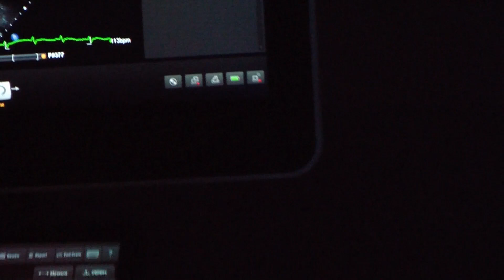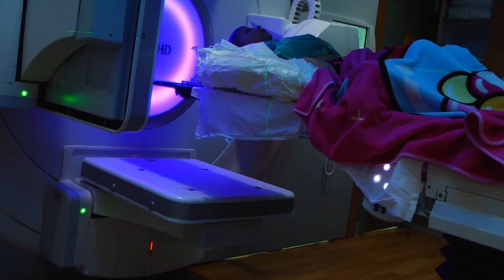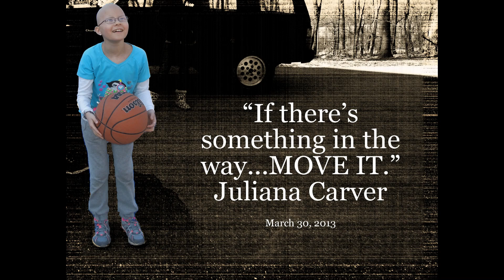Juliana Carver - The First 6 days in October 2016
On September 27, 2016 we found out that Juliana's Bone Marrow Transplant FAILED and she had cancer for the 8th time.

As a result that, in our area, Johns Hopkins Hospital was the hospital where Juliana would get the transplant. Prior to that time, since 2007, Juliana cared for at the amazing Sinai Children's Hospital (LifeBridge Health) in Baltimore Maryland. Juliana's "care" at Johns Hopkins hospital resulted in the worst six months of her life.

All of us were DEVASTATED as all our hopes and dreams were that Juliana would defeat cancer, forever, and live a long and healthy life. Juliana was fourteen years old at the time.

This video shares some moments from the first six days in October 2016. It was the beginning of the worst few weeks of our lives. On October 7, 2016 Juliana was placed in PICU (Pediatric Intensive Care Unit) where she had a breathing tube placed in her little body.

Juliana passed away, at the age of fourteen, on October 24, 2016.

I can't describe the AGONY. We miss her so very much!!

EVERY DAY 42 Families learn that their child has cancer.

As of 2020, only FIVE NEW DRUGS have been developed for childhood cancer.

(WE MUST DISCOVER CURES FOR PEDIATRIC CANCER)

WHAT DOES CCF DO WITH THE MONEY IT RAISES?

CCF has awarded grants of over $41 million to fight childhood cancer in the Maryland-DC area.

Funds raised by CCF stay in the Maryland/DC area, funding facilities and research at:

-The Johns Hopkins Hospital
-University of Maryland Medical Center
-The Children’s National Medical Center
-Sinai Hospital
-Georgetown Lombardi Comprehensive Cancer Center
-Oncology at the National Cancer Institute at NIH
-The Children’s Inn at the National – Institutes of Health

MANY PEOPLE, FROM AROUND THE WORLD, ASKED US TO WRITE A BOOK ABOUT JULIANA. WE DID! ORDER A COPY OF OUR BOOK ABOUT JULIANA'S WAR AGAINST CANCER:

Thank you for loving Juliana!